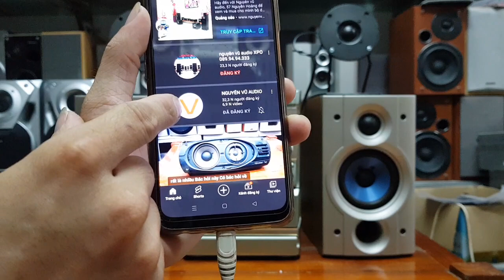Tặng cặp tép Onkyo khi mua dàn kenwood SK3. giá chọn gói 1.290k lh 0966594581 - 0979891682